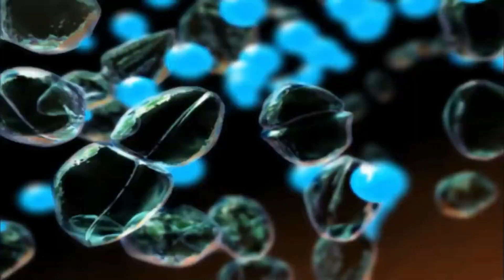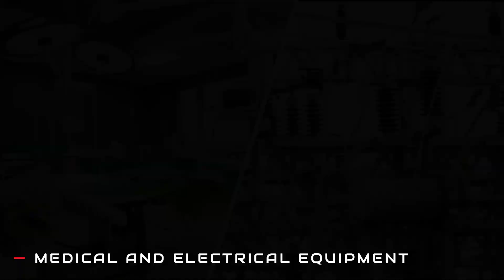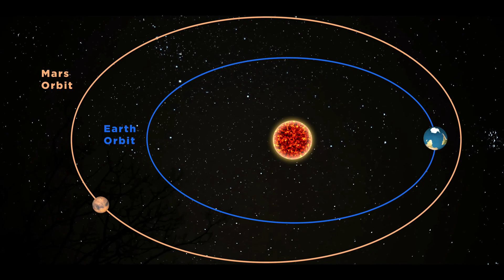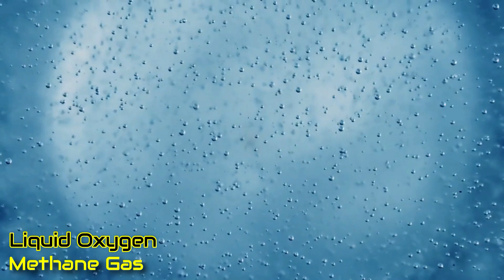Construction Of Infrastructures That Will Be Done For The First 100 Days On Mars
There is no secret that the SpaceX and Nasa have plans to visit Mars and make a colonize planet, Elon Musk and his company will help us to make it happen and Nasa don't want to be behind, watch until the end you so you know all there secrets.